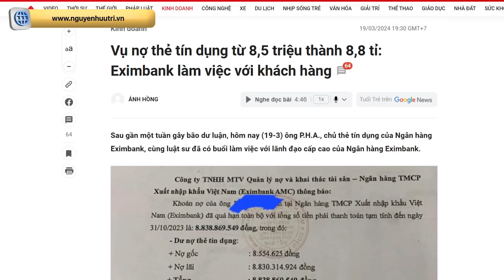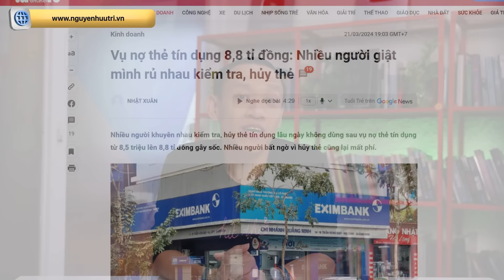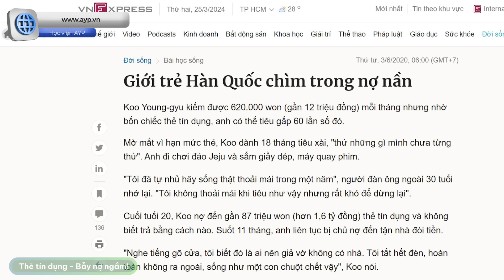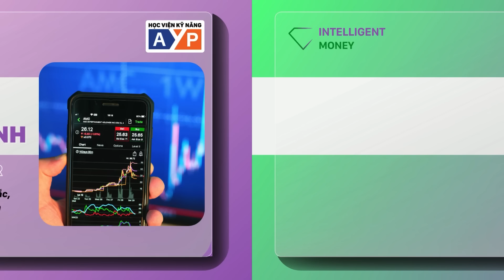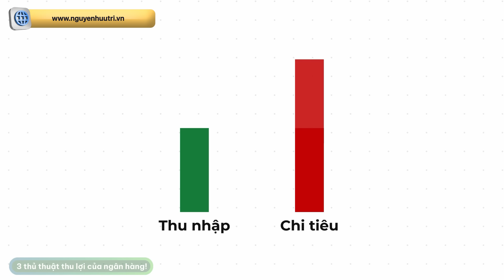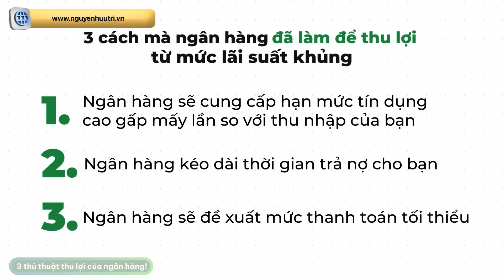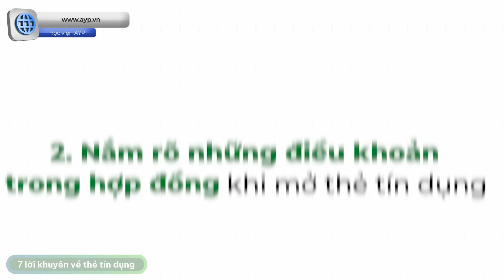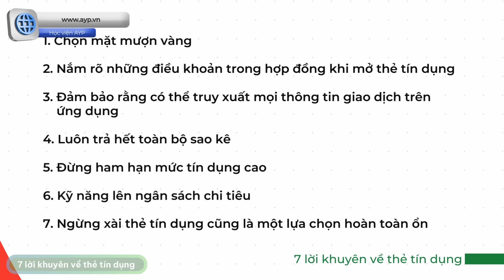7 nguyên tắc xài THẺ TÍN DỤNG, để không "NỢ NGẬP ĐẦU"!| Nguyễn Hữu Trí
Thẻ tín dụng ngày càng trở nên thông dụng với nhiều người, đem lại nhiều tiện ích, quyền lợi, ưu đãi cho người dùng. Tuy nhiên, việc sử dụng thẻ tín dụng thiếu khôn ngoan tiềm ẩn rủi ro "bẫy nợ" rất cao, đặc biệt là sau sự việc của ngân hàng eximbank - vay 8,5 triệu, sau 11 năm thành 8,8 tỷ gây xôn xao dư luận, người dùng càng phải cẩn trọng hơn với việc sử dụng thẻ.

Trong video clip hôm nay, bên cạnh vụ việc của Eximbank ở trên, ông Quéo sẽ muốn đưa ra vài góc nhìn đa chiều về lợi và hại của việc sử dụng thẻ tín dụng. Mời các bạn đón xem!
Ngoài ra, bạn có thể xem thêm nội dung chuyên sâu về tài chính cá nhân - đầu tư tại đây:@intelligentmoney6868
2 video clip về mua sắm, chi tiêu thông minh, bạn có thể xem tại đây:

- Khoá học Chọn mua chứng chỉ quỹ dành cho người bận rộn